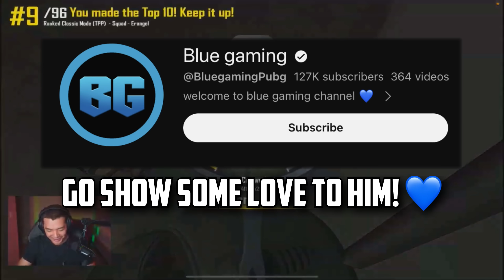FEITZ VS STREAMER WITH 100,000 SUBSCRIBERS!! | PUBG Mobile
Device: iPad Pro 11” 2020
Headset: Hyper X Cloud II
Recorder: iOS in built screen recorder
Editor: Luma Fusion
Country: Australia